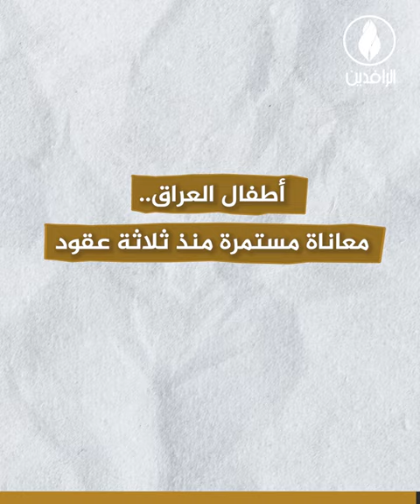أطفال العراق.. الحلقة الأضعف في دوامة العنف وحمام الدم